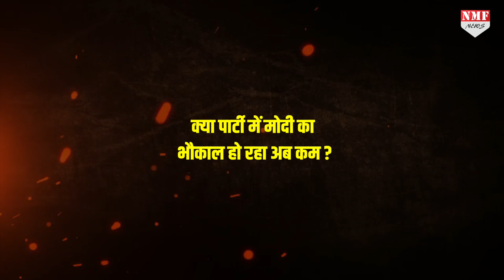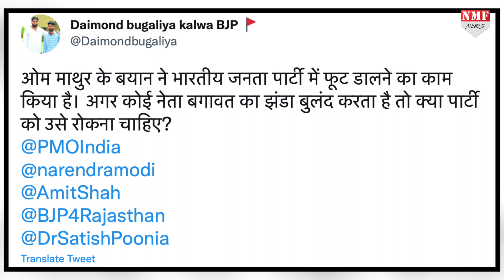क्या BJP पर Modi की पकड़ कमजोर हो रही है, जो BJP नेता भी उन्हें चैलेंज देने लगे हैं ?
राजस्थान में विधानसभा चुनाव से पहले सियासी खींचतान का दौर शुरू हो गया है, बीजेपी नेता ओम प्रकाश माथुर ने एक रैली में बयान दे दिया कि अब मैं केंद्रीय चुनाव समिति में हूं। कोई गलतफहमी मत पाल लेना।कार्यकर्ताओं को किसी से डरने की जरूरत नहीं, मैं जहां खूंटा गाड़ दूंगा, वहां मोदी भी कुछ नहीं कर सकते !

DHEERENDRA
kk